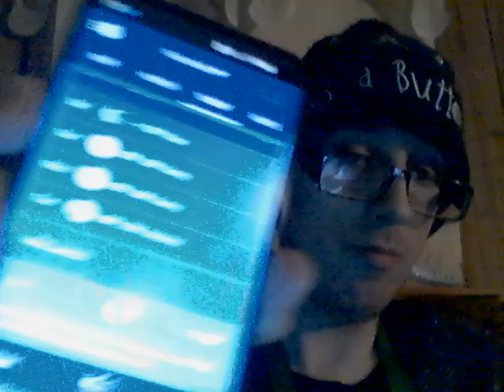Energy Drink Show 6-18-22!